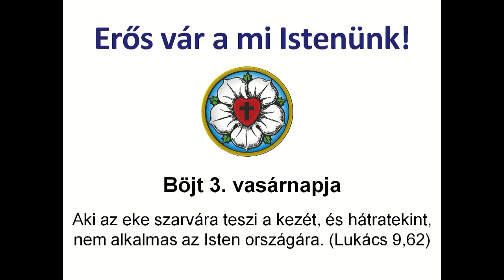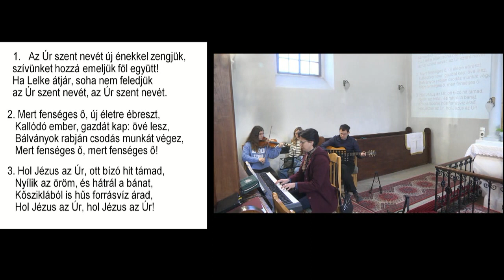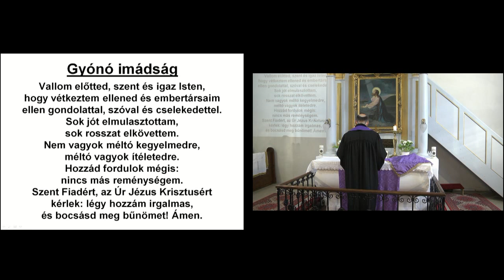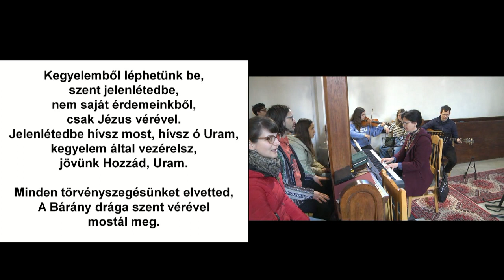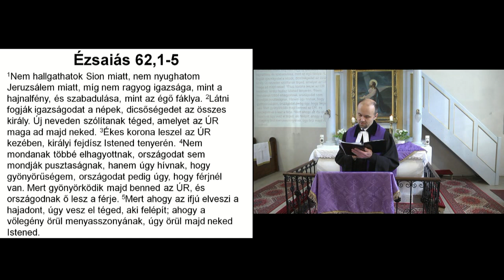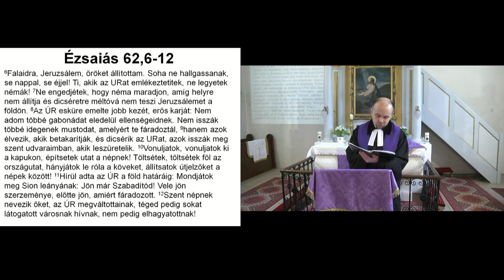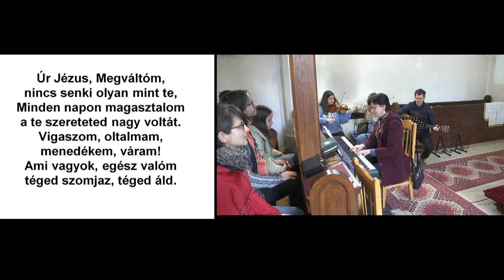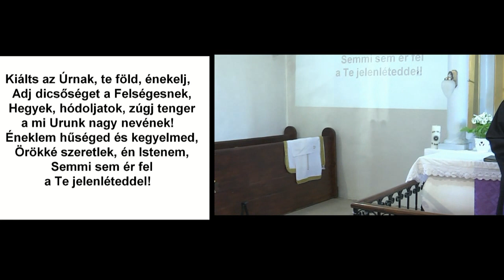2024. 03. 03. Istentisztelet Súron. Böjt 3. vasárnapja